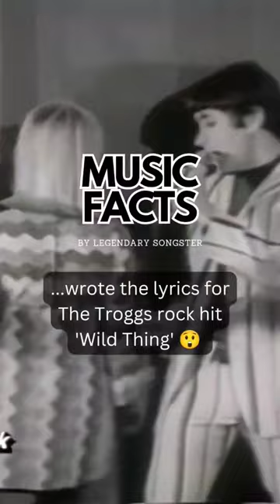🤯 Unveiling the Untold Secret: Angelina Jolie's Uncle Penned the Iconic 'Wild Thing' Lyrics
😲 Brace yourself for an astonishing revelation! In a mind-blowing twist of fate, we unveil the hidden connection between Hollywood superstar Angelina Jolie and the legendary rock hit 'Wild Thing' by The Troggs. 😱 Did you know her very own uncle was the brilliant mastermind behind those unforgettable lyrics? Prepare to be amazed as we dive deep into the mesmerizing impact of rock 'n' roll on society, unravelling captivating music facts and the incredible story behind this timeless anthem. 🎸🎵 Don't miss out on this eye-opening journey! Click now and join the rock 'n' roll revolution!

“Wild Thing” was a huge hit for rock band The Troggs since it topped the Billboard US 100 and peaked at #2 on the UK Singles. It was originally recorded by The Wild Ones but didn’t make it to the charts. It was written by Chip Taylor who is the brother of Jon Voight, Angelina Jolie’s father. Taylor was born James Wesley Voight so there’s that.

“I started just chuggin’ away on a couple of chords and within a couple of minutes of getting off the phone I had the chorus and I was kind of likin’ it. I didn’t really know what I was going to say in between but I was thinking there was something cool and sweaty about this.” – Chip Taylor